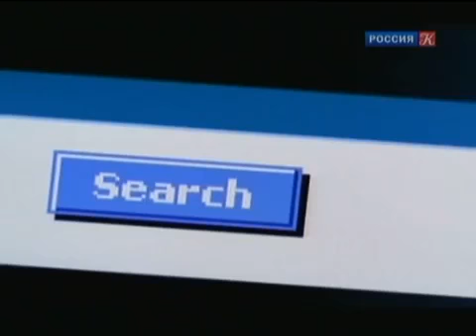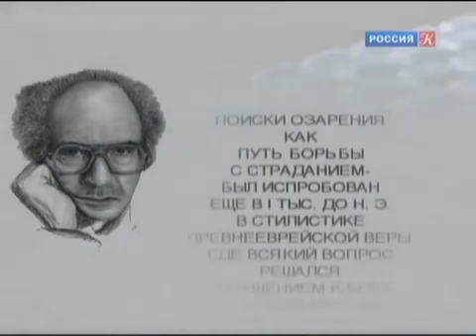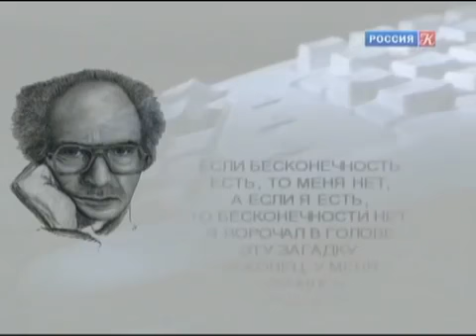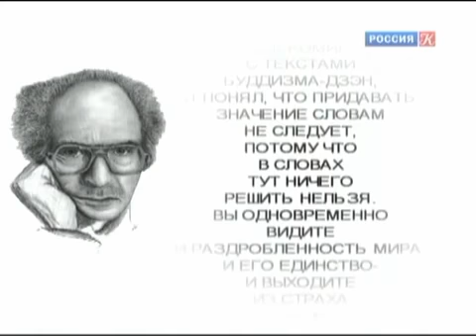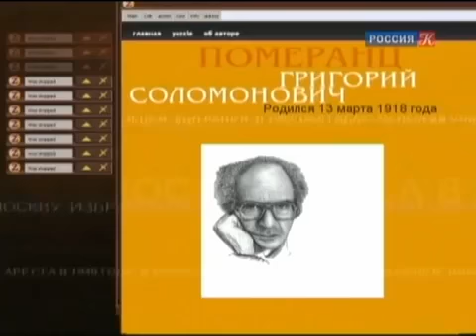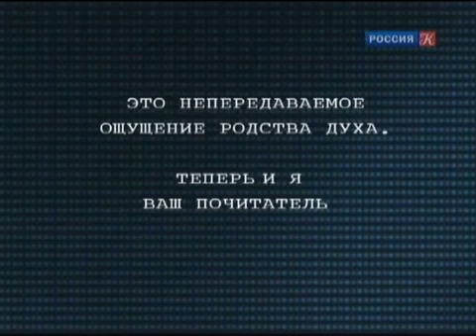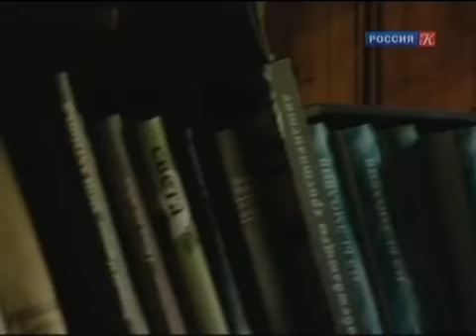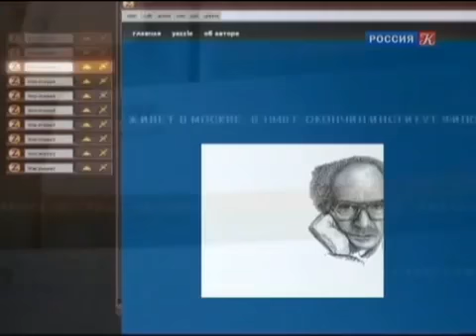БЕСЕДЫ С МУДРЕЦАМИ 3 часть Г.С. Померанц и З. А. Миркина.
Цикл документальных фильмов Ирины Васильевой студии "Фишка-фильм" по заказу телеканала "Культура".